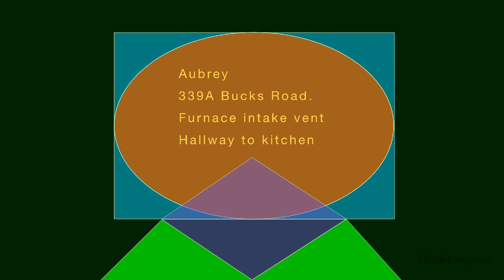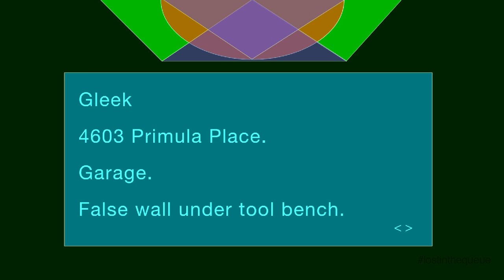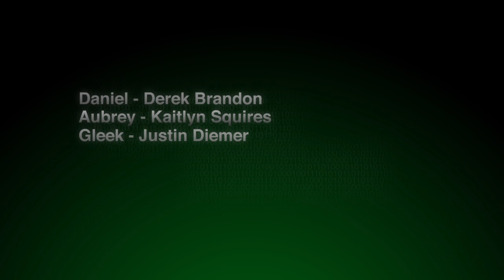Episode 12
It seems there's never any good news without bad news going with it!  And what Gleek has discovered is no exception.  The crazy video code from the mysterious DVD is deciphered, and now it's looking like our 3 friends are one step closer... but closer to what???